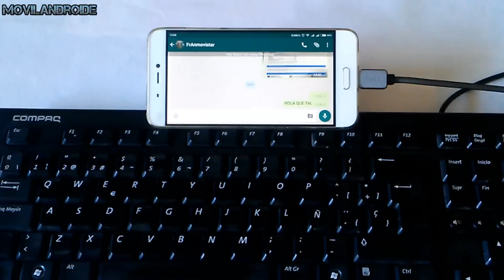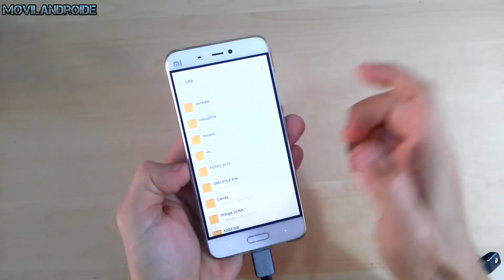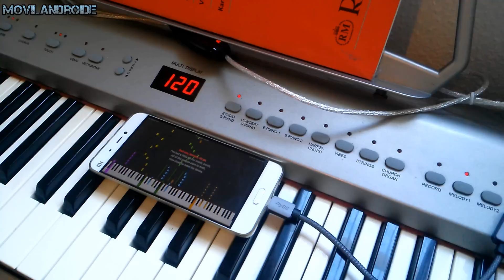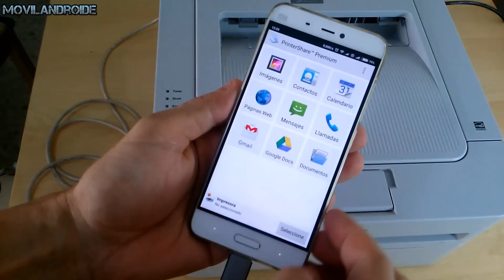8 Dispositivos para conectar por OTG a Android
8 Usos que puedes tener a través del puerto micro-usb OTG de tu teléfono Android. No necesitas instalar drivers.
Consulta las especificaciones de tu SmartPhone Android sobre la compatibilidad con OTG. O también para saber si tu dispositivo es compatible con OTG en Google Play haz una búsqueda Checker OTG USB y aparecerán aplicaciones que pueden ayudar a saberlo

Canción: Invisible de Vibe tracks